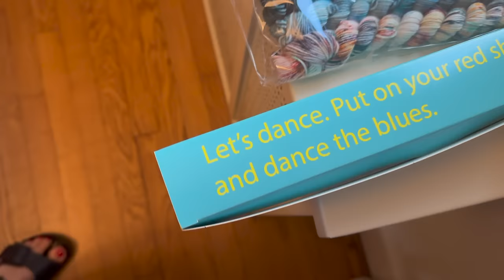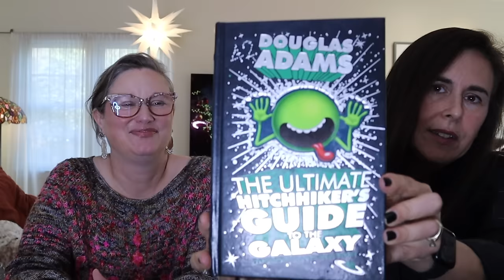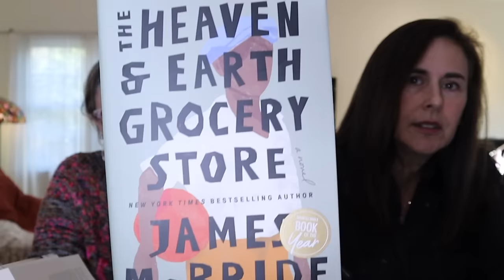she’s back! life updates/weekender/coorieinponcho/hot water bottle cover… and more! ⭐️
✨Catie is back and ready to share! She’s been busy knitting all sorts of sweaters!

🎁The full skein of the Bowie Advent yarn countdown (day 25) is available for preorder, if you want it! Knit up into socks, it micro stripes. It’s been dyed up to be used in planned pooling… so the options are endless!